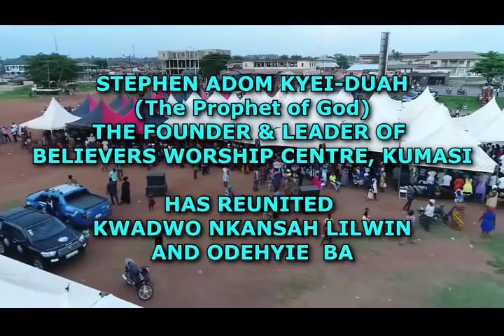Stephen Adom Kyei - Duah REUNITED Kwadwo Nkansa Lilwin and Odehyie Ba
Stephen Adom Kyei - Duah (The Prophet Of God) REUNITED Kwadwo Nkansa Lilwin and Odehyie Ba...

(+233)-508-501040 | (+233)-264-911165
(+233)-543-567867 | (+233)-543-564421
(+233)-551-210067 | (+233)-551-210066